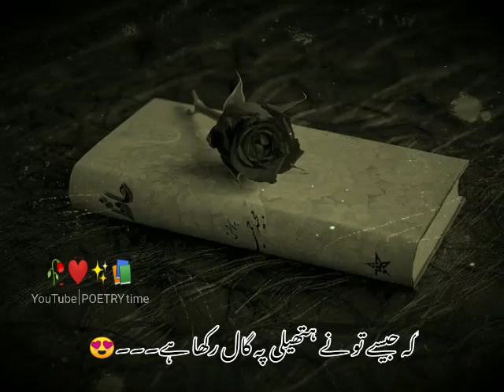Ishq Ki Dunia To KhoobSorat Thi 🥀❤️ Ahmad Faraz | Urdu Poetry | Urdu Ghazal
Video Par Aane Ka Buhat Buhat Shukaria.

Shukriya..♥

POETRY time
Ahmad Faraz
DeepLines
TrueWords
DeepWords
Attitude Poetry
Whatsappstatus
tiktok poetry
tiktoksadpoetry
deepLines
Youtube Shorts
TrueWords
All Poetry
Urdu Shayari
Ahmad Faraz
Sad quotes in Urdu
Ghalib shayari
Urdu ghazal
Barish poetry

ThankYou